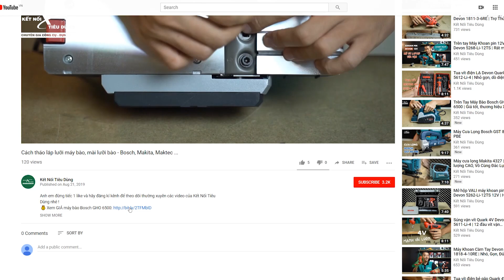WHAT !!! Chỉ 2TR3 mà lụm Khoan Pin 18V Makita DF457 (HP457 ) | Kèo QUÁ THƠM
Với mức giá cực kì tốt, máy khoan búa chạy pin Makita HP457DWE (18V) và máy khoan không búa Makita DF457 chính là sự lựa chọn thông minh dành cho bạn, hứa hẹn sẽ là người bạn đồng hành tuyệt vời trong công việc.